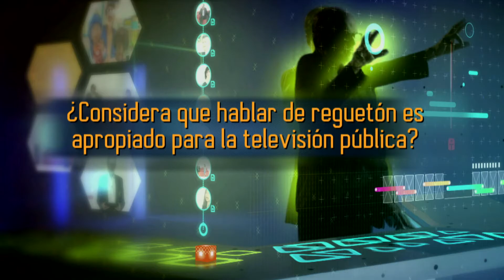Todo lo que vemos - 568 - Vox populi